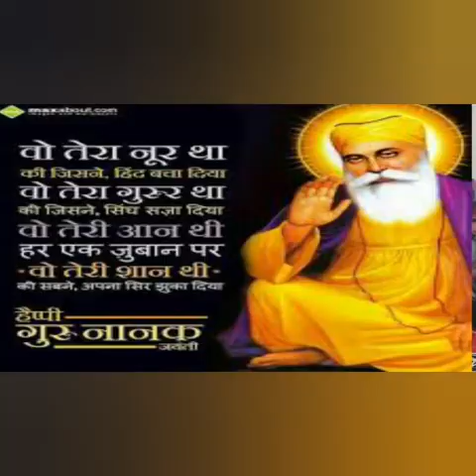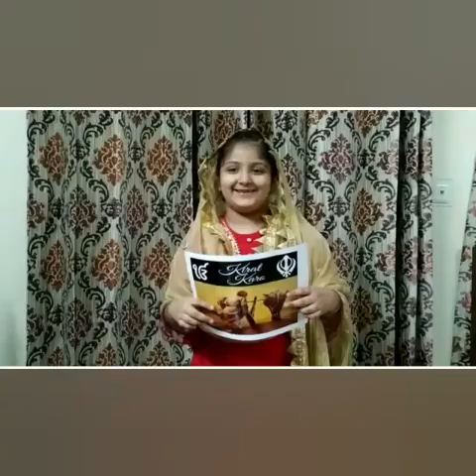Gurupurab Event Video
May the name of Waheguru Ji be enshrined in your life. A very Happy Guru Nanak Jayanti to you and your family!